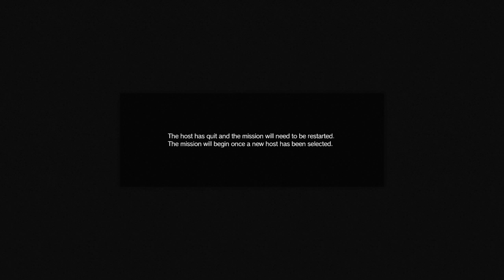[MGO3] Infiltrator gameplay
Infiltrator trumps All